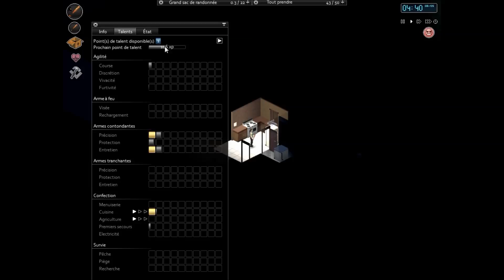Project Zomboid Solo [FR] Saison 1 Episode 8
La suite de mon Let's Play du jeu Project Zomboid sur PC.
Au lieu d'aller jouer avec les alarmes des voisins j'aurai mieux fait de payer mes factures !!!